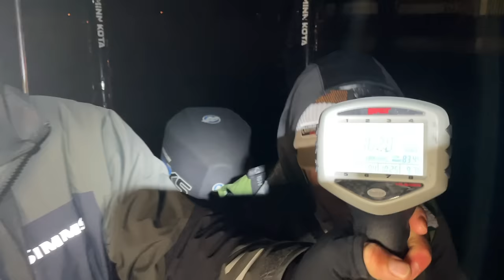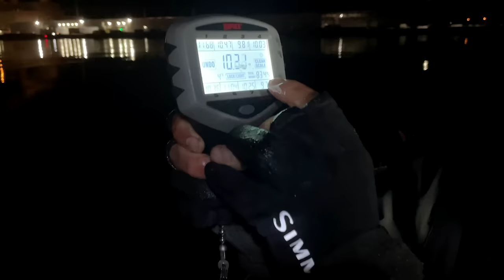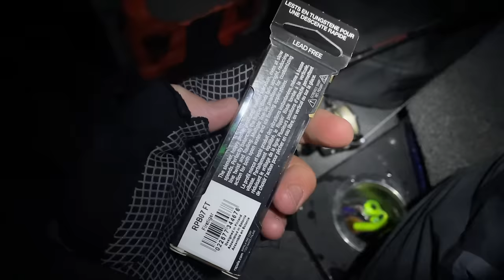3am GIANT WISCONSIN WALLEYES! (Spring Secrets)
Tonight We Night Fishing Pre Spawn Walleye Egg Wagons in the Green Bay Area!
An epic night that won't soon be forgot! Huge shoutout too Sweere for taking buddy Hays and I out!

Happy Days,
 - Sobi

Follow Buddy Hays on Insta - hays.baldwin
(fish with him on Lake Vermilion)

(The Mayor is a great spring walleye swimmer)

  SOBI RODS!
~My Signature Series Rod (Dobyns Rods)~

DM me if you'd like to fish together too!